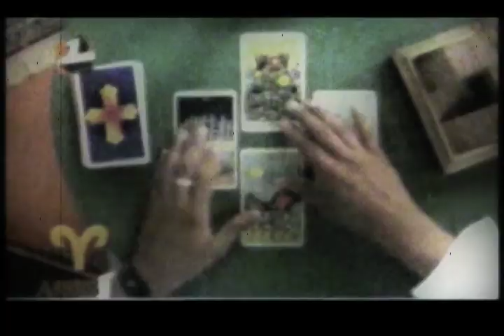Tves - Cara de vidrio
Programa donde conoceremos cómo funciona el discurso dominante de los medios privados analizando sus producciones de farándula, noticieros, telenovelas y otros.